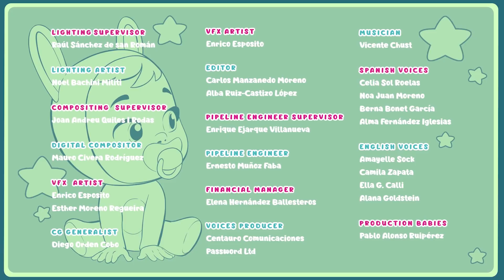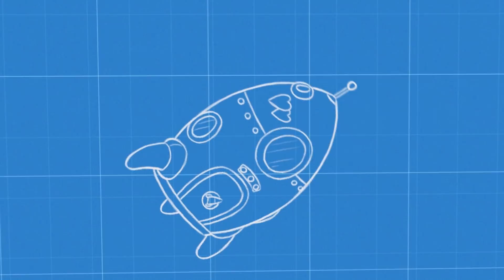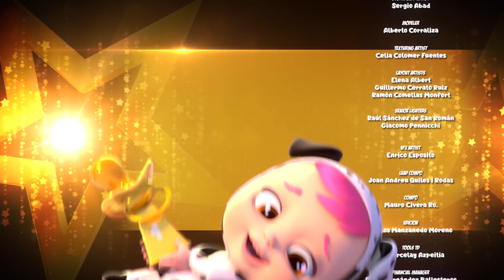✨ Zweite Staffel Ganze Folgen 🌈 60 MINUTEN 🌈 CRY BABIES 💧 MAGIC TEARS 💕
Genieße die NEUE Episoden-Sammlung der Cry Babies auf Deutsch. Es sind extra lange Videos für Kinder!

Verpasse keine der Cry Babies Magic Tears Episoden auf Deutsch:
💖 NEUE STAFFEL 🌈 Cry Babies Magic Tears:  shorturl.at/grALT

Möchtest du mit deinem eigenen Cry Babies Magic Tears Spielzeug spielen? Hier lang

Eine spannende Animationsserie für Kinder rund um Freundschaft, Magie und Spaß! Tritt ein in die Welt der ""Cry Babies auf Deutsch"" und erfreue dich an den Charakteren deiner Lieblingsspielzeuge, die hier die Hauptrolle spielen! Entdecke die Kraft von Freundschaft, Einfühlungsvermögen und Teamwork mit den Cry Babies Magic Tears! Jungs und Mädchen können sich jetzt ganze Folgen mit neuen Abenteuern auf Deutsch ansehen! Begleite die Cry Babies Magic Tears dabei, wie sie in der Magic Tears Welt gemeinsam Herausforderungen meistern. Sie sind süß, lustig und haben magische Tränen mit besonderen Kräften! Kinder werden einen Riesenspaß mit den Cry Babies auf Deutsch haben!